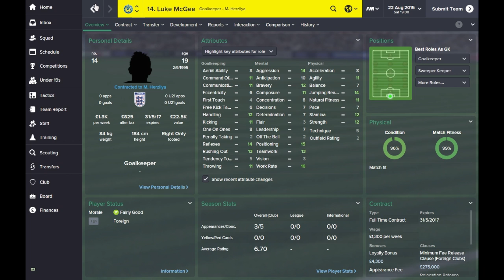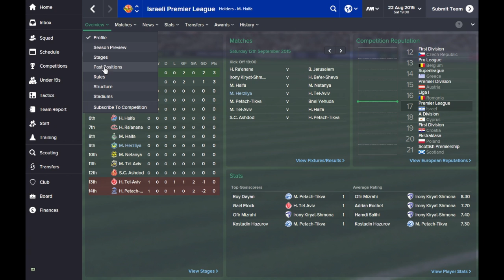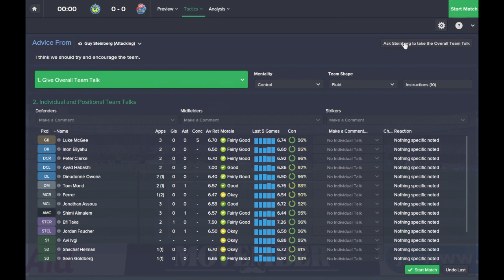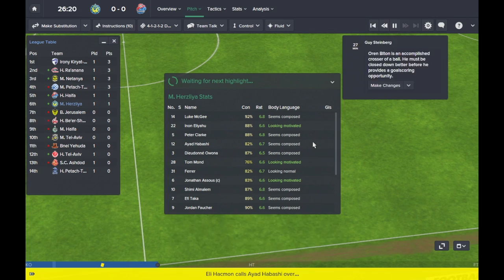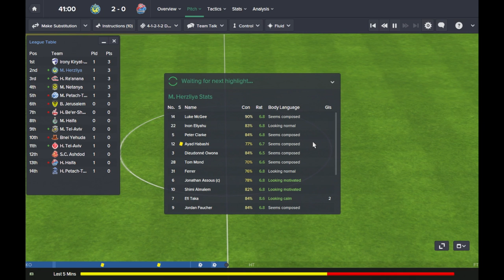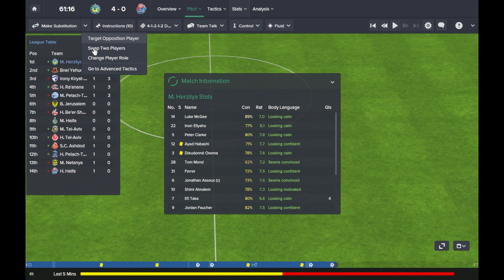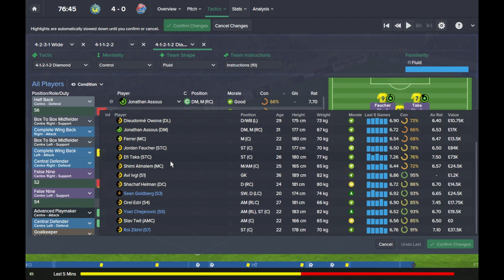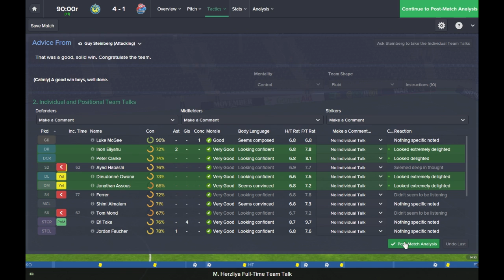FM 15: Maccabi Herzliya #10 - A New Season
This is my eigth video of my Maccabi Herzliya career click this link to see the other episodes